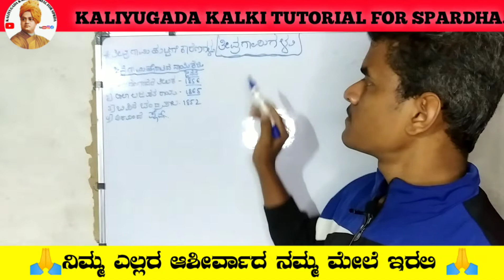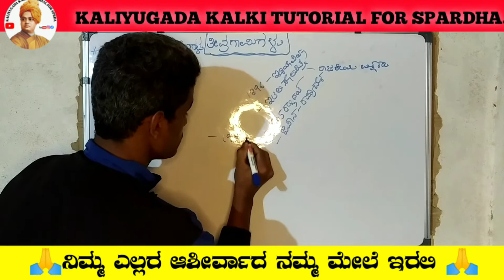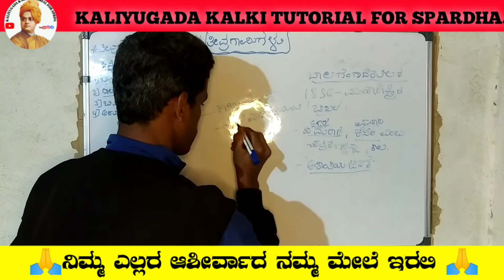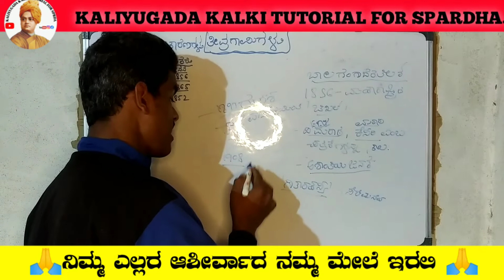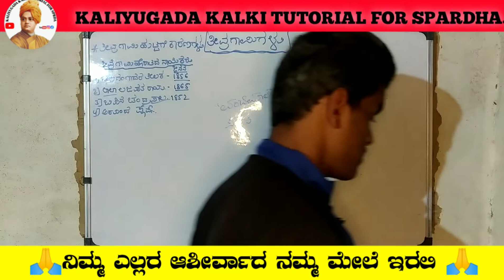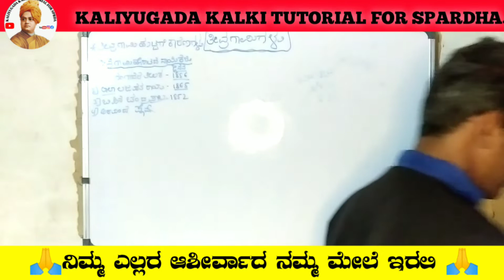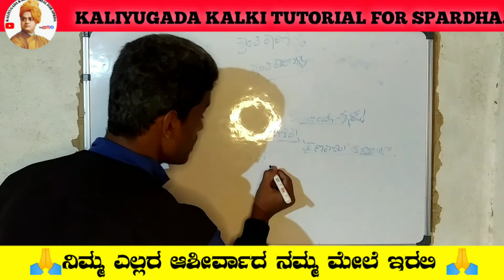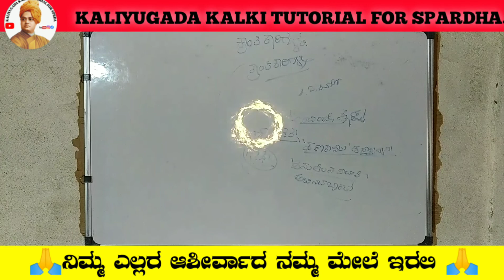ತೀವ್ರವಾದಿಗಳು ಮತ್ತು ಕ್ರಾಂತಿಕಾರಿಗಳು | ಭಾರತದ ಸ್ವತಂತ್ರ ಚಳುವಳಿ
Teligram Group

🙏ನಮಸ್ಕಾರ ಸ್ನೇಹಿತರೆ ಇದು ನನ್ನ ಚಿಕ್ಕ ಪ್ರಯತ್ನ ಇದಕ್ಕೆ ನಿಮ್ಮ ಲೈಕ ತುಂಬ ಮುಖ್ಯ ನನಗೆ  ಮೋಟಿವೆಷನ ಆಗುತ್ತೆ  ಹಾಗೆ ಸಬ್ಸ್ಕ್ರೈಬ ಮಾಡಿ 🙏